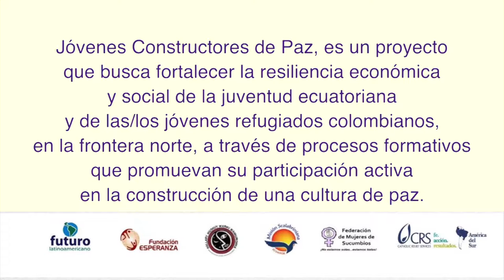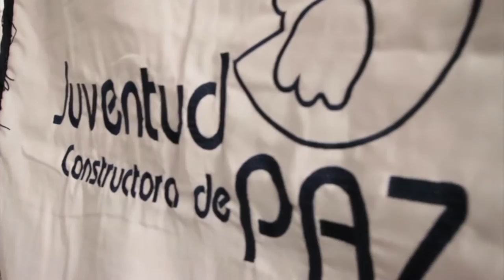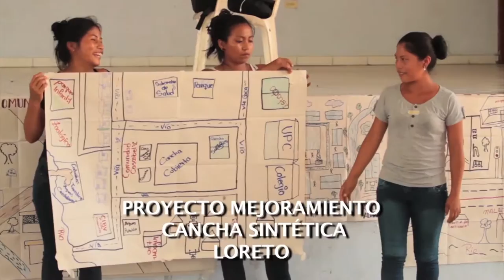Jóvenes Constructores de Paz - Consorcio